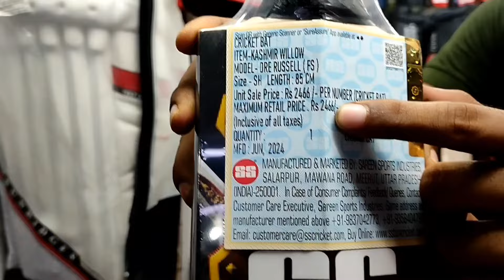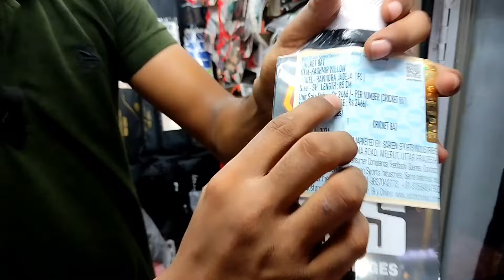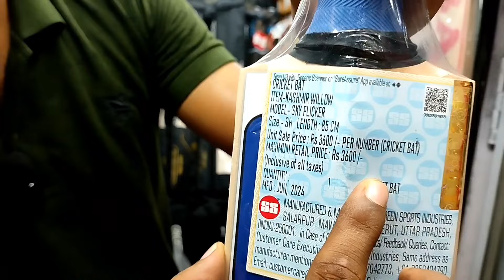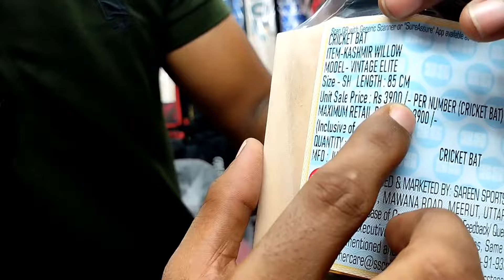👌😯 | Wholesale Cricket market in Kolkata | ss all new collection kashmir willow bat | cricket bat !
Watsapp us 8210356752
My shop address= Dr B. C. Roy Market , Maidan Market (oop.Grand Hotel kolkata 700069 )
Wholesale cricket market in kolkata | maidan market kolkata | Best quality kashmir willow bat collection |

1 ) SS Shivam Dube KASHMIR WILLOW BAT

2) SS DRE RUSS KASHMIR WILLOW BAT

3) SS Ravindra Jadeja kashmir willow bat

4) SS SLOGGER KASHMIR WILLOW BAT

5) SS SKY FLICKER KASHMIR WILLOW BAT

6) SS VINTAGE ELITE KASHMIR WILLOW BAT

7) SS TIM DAVID KASHMIR WILLOW BAT

All premium quality KASHMIR WILLOW BAT unboxing & review

YOUTUBE SEARCH :
wholesale market kolkata
Wholesale cricket market kolkata
Maidaan market kolkata
Ss kashmir willow bat collection
Asia number 1 cricketer market
Kashmir willow bat full video
Wholesale sports market
Cheep and best cricket bat
Which company cricket bat best
New collection bat
Kolkata wholesale cricket market
2024 new model kashmir willow bat
New premium quality duse bat
Latest kashmir willow bat in maidan market
Best kashmir willow bat collection in Kolkata
Best tennis
Ss tennis bat video
Tennis bat full video in maidan market Kolkata
Sg cricket bat
Sg best kashmir willow bat 2024
Latest new kashmir willow full video
Ss grade 1 kashmir willow bat
Ss new 2024 model kashmir willow bat
Ss best cricket bat
Best cricket bat maidaan market Kolkata